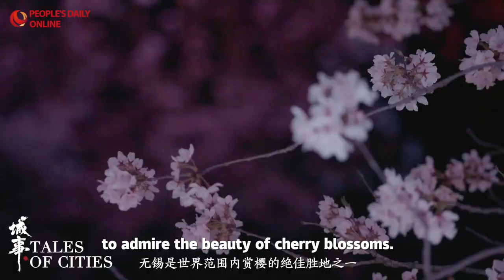Trailer: A breathtaking journey in Wuxi begins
In the upcoming episode of "Tales of Cities," our lovely host Elena Davydova will take you on an incredible journey of culture, food, manufacturing and commerce in Wuxi, a canal city in east China's Jiangsu Province.